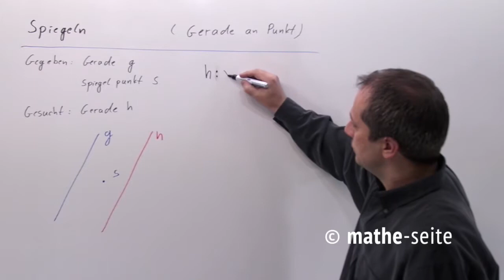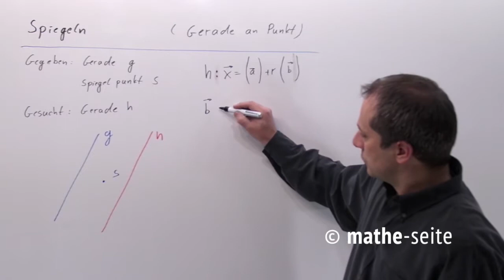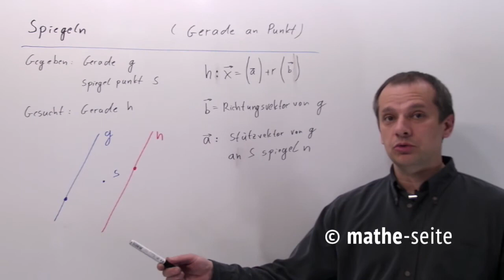Spiegeln einer Gerade oder einer Ebene an irgendwas, Beispiel 1 | V.04.05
Will man eine Gerade an irgendetwas spiegeln (also eine Gerade am Punkt spiegeln oder Gerade an Gerade spiegeln oder Gerade an Ebene spiegeln), sucht man sich irgendwelche Punkte der Ausgangsgerade aus und spiegelt beide Punkt am anderen Punkt/Gerade/Ebene. Man erhält zwei Spiegelpunkte, aus denen man die Spiegelgerade aufstellt. Will man eine Ebene spiegeln (egal ob am Punkt, an einer Gerade oder an einer anderen Ebene), sucht man sich irgendwelche drei Punkt der Ebene aus, spiegelt alle drei am anderen Objekt und erhält drei Spiegelpunkte, aus welchen man die gewünschte Spiegelebene erhält.